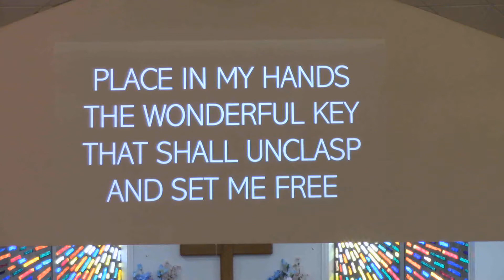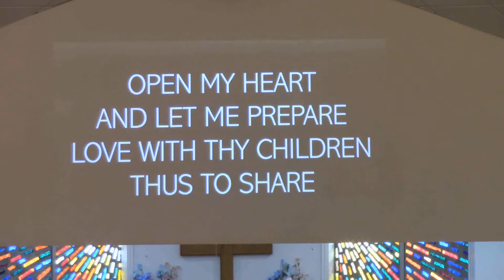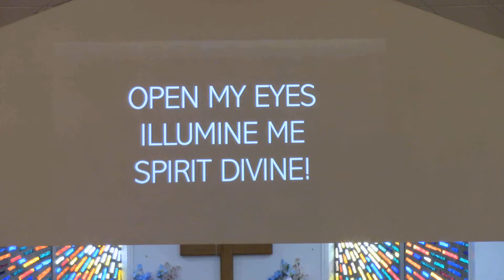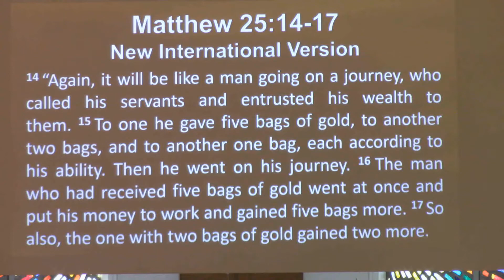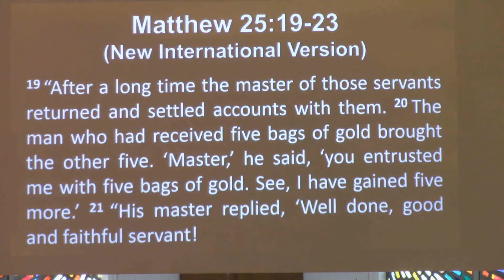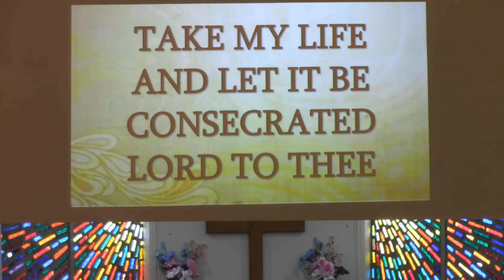8-16-20 Use it or Lose It, Pt.1